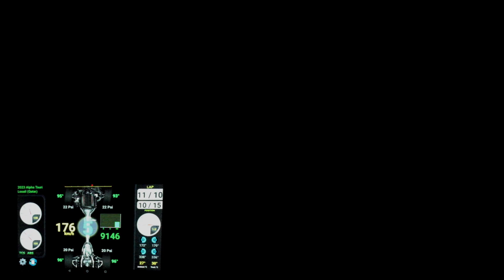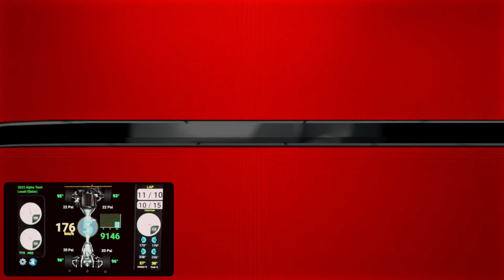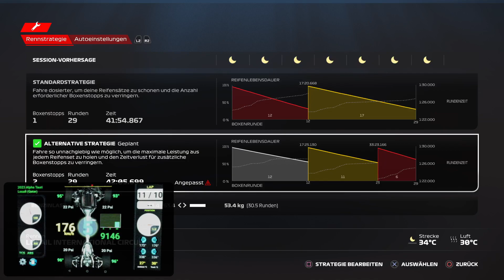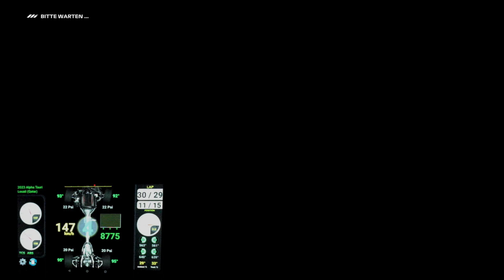F1 23 - OOS NextGen - Katar | NoAssist | NoTalent | SimNoobRacer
➡️PS5
➡️Samsung U28E590D Monitor (HDMI, 28 Zoll, 71,12cm, 1ms Reaktionszeit, 60Hz Aktualisierungsrate, 3840 x 2160 Pixel) schwarz/silber
➡️Fanatec CSL Elite Base